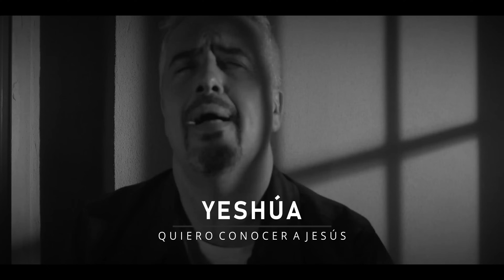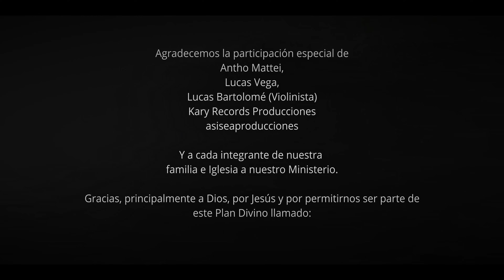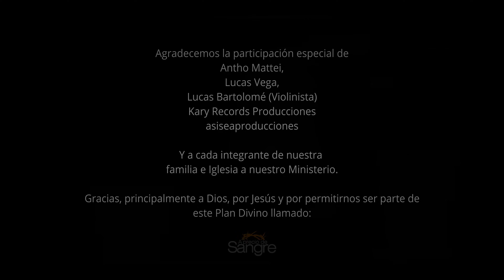A PRECIO DE SANGRE ft. ANTO MATTEI / YESHUA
En estas fiestas queremos compartir esta canción para que puedan disfrutarla en familia.
Celebramos el nacimiento de la persona que marcó un antes y un después en la historia de la humanidad.
No lo olvides "La Navidad es Jesús"

Mi orgullo me sacó del jardín
Tu humildad colocó el jardín en mí
Y si vendiese todo lo que tengo
A cambio de su amor, yo fallaría

Pues su amor no se compra
Ni se merece
Su amor no se gana
De gracia se recibe

Su humildad colocó el jardín en mí
Y si vendiera todo lo que tengo

Ni se merece
Tu amor no se gana

Quiero conocerte Jesús
Quiero conocerte Jesús
Quiero conocerte Jesús

Y ser hallado en él

Mi amado es el más bello
Entre millares y millares

Yeshua
Yeshua
Yeshua
Yeshua